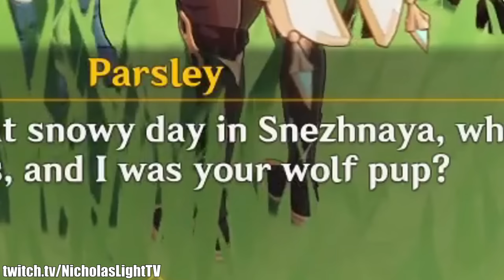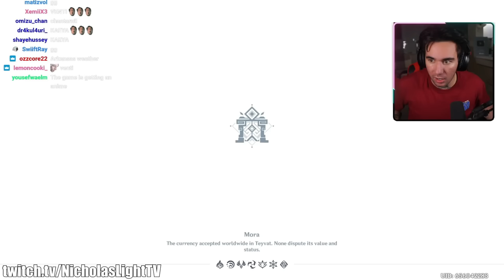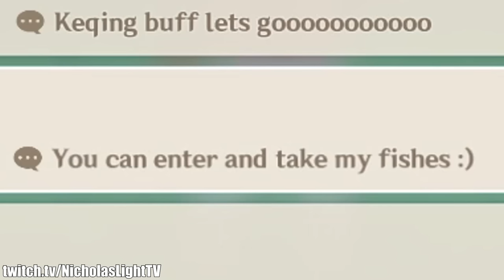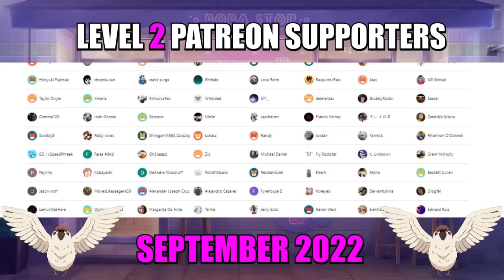I PLAYED *GENSHIN IMPACT* FOR THE FIRST TIME EVER ..